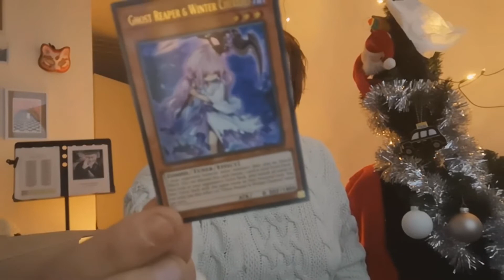22 Kawaii girl inspiration look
He Banjeauty's!! :3 😜 Ik upload elke zondag en woensdag een video uit deze te gekke srrie, hihi. Glamour & lifestyle 🙈🙈